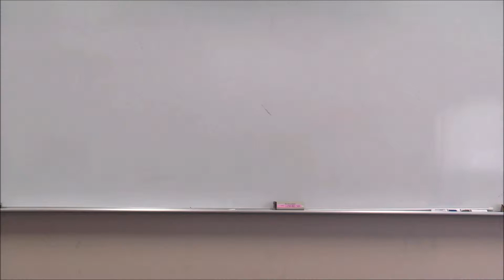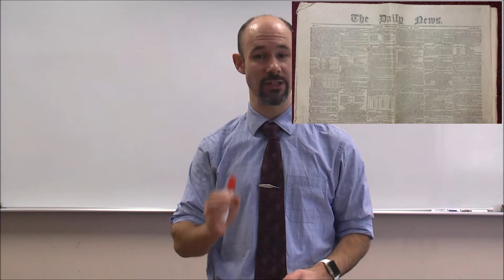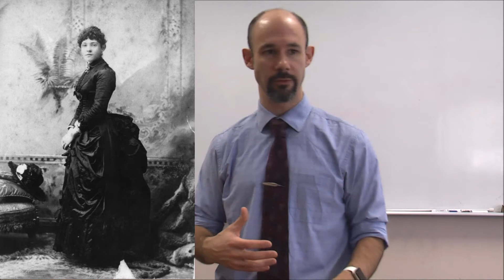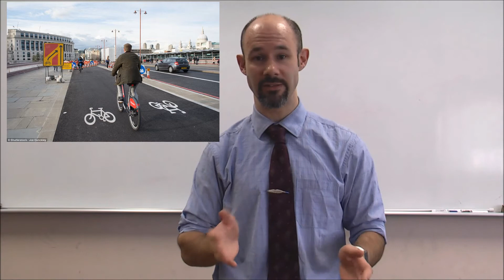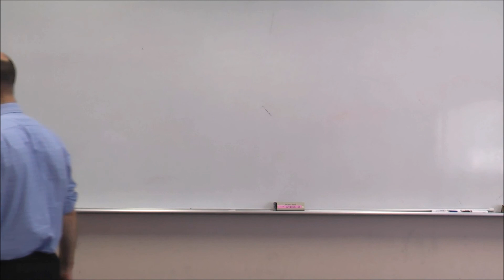(#19) Bicycles - practice English listening and writing.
This week's talk is on the topic of bicycles. I cycle to work every day and bicycles have always been very close to my heart. I will chose my bicycle over a car or public transport any day of the week. I even cycle in the winter, through the thick snow. I bought spiked tires that grip in almost any condition.

In this talk I cover the background of the bicycle. I begin with its invention by Karl von Drais, ang talk about his bike, the Draisine or Velocipede. Then I talk about the idea of attaching pedals to the front wheel and the Penny Farthing. Then we talk about the invention of the chain drive and pneumatic tires invented by John Boyd Dunlop. We look at the safety bike and the invention of gears.

Then I cover a few of the social impacts of the bicycle. We talk about how it reduced crowding in cities after the industrial revolution by allowing people to commute, and how it raised their standard of living by allowing them to travel into the countryside. We look at its impact on poverty and the role it played in the emancipation of women. And, we look at its environmental role.

Hopefully, you will be able to learn something interesting while you learn English. You can use this to practice your listening and you can use the questions to practice your writing.

If you have any topics you'd like me to cover in future talks, please add them in the comments section.